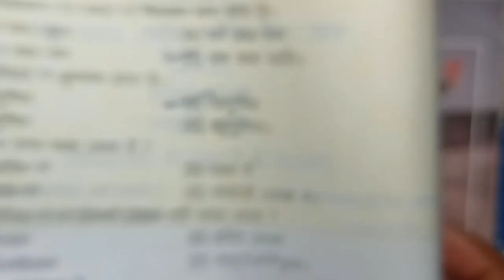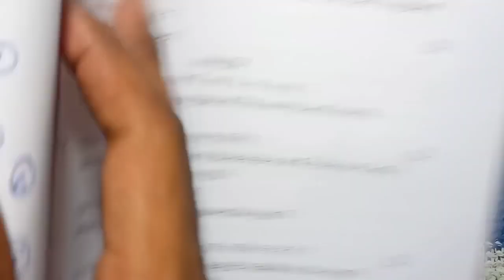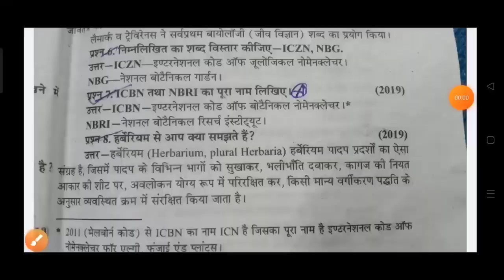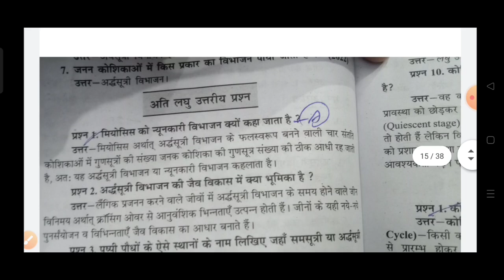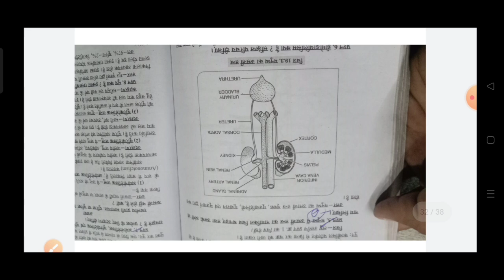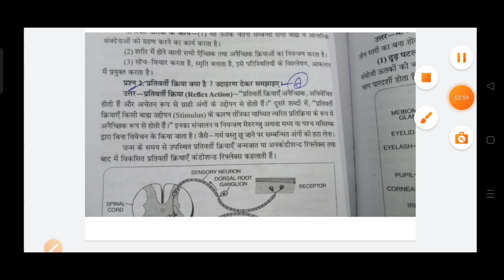class 11th biology varshik paper 2023 mp board / कक्षा 11वी जीव विज्ञान वार्षिक पेपर 2023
class 11th biology varshik paper 2023 mp board / वार्षिक परीक्षा 2023 जीव विज्ञान पेपर ग्यारवीं / biology paper real set A

class 11th biology annual exam paper 2023 / mp board annual exam 2023 class 11th biology paper

जीव विज्ञान का वार्षिक पेपर कक्षा 11वी का एमपी बोर्ड का रियल पेपर जीव विज्ञान का

vaarshik ka jiv vigyan ka paper MP board

aaj ka jiv vigyan ka paper kaksha gyarvin
aaj ka biology ka paper class 11th

class 11th biology varshik paper 2023 mp board / कक्षा 11वी जीव विज्ञान वार्षिक परीक्षा पेपर 2023

आज मैने वार्षिक परीक्षा 2022 23 से कक्षा 11वी विषय जीव विज्ञान का वार्षिक पेपर को समझाया है या फिर varshik paper class 11th biology या varshik paper kaksha gyarvin या फिर class 11th varshik paper 2023 biology इसके अलावा varshik paper 2023 11th ka या mp board varshik pariksha या फिर kaksha gyarvin vishay biology varshik pariksha का पेपर बताया है आशा है की वार्षिक परीक्षा कक्षा 11वी जीव विज्ञान का पेपर पसंद आ गया होगा

(4) kaksha gyarvin ka biology varshik pariksha

(6)kaksha gyarvin vishay biology varshik pariksha 2023

(8) kaksha 11 biology varshik paper

board